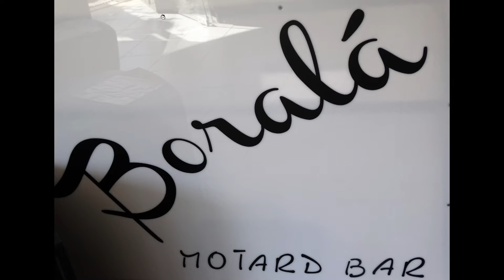10 07 2016 GME Boralá Motard Bar E GrupoMotard Lobo E Companhia CAIS DE GAIA